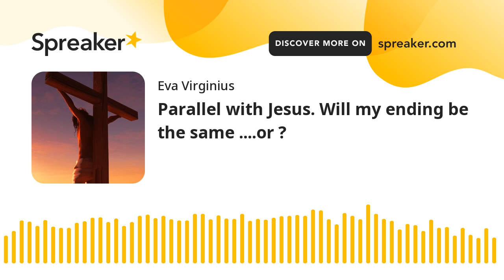Parallel with Jesus. Will my ending be the same ....or ?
I understand today that was no choice, I must visit Jerusalem because my life from year 2000 have been a parallel walk as Jesus but now as a woman.
I don't know the end, if I will end as Jesus or will the Jewish Doctor understand to let me live ?

I have really coming to the end of my walk to be parallel to Jesus but I don't know if I will continue to live here on earth

An Angel came and talked to me and YOU ... listen to the angel !

Please share this episode, it can be people who need this